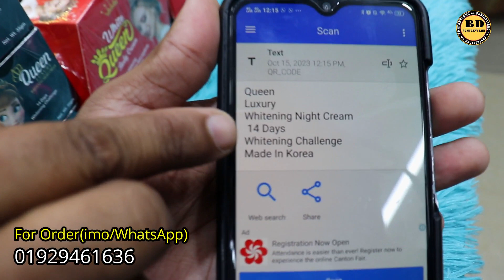পার্মানেন্ট ফর্সার জন্য কোরিয়ান হোয়াইটনিং ক্রিম,বডি লোশন ও সাবান কিনুন//Korean Whitening Cream